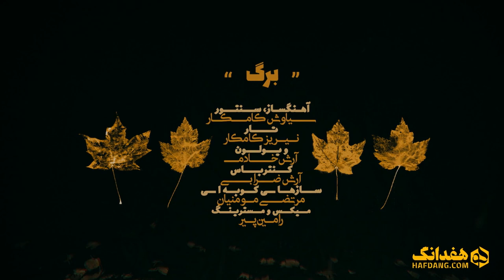رقص سماع و سنتور در موزیک ویدیوی برگ از سیاوش کامکار | Iranian Traditional Music with Sama Dance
در این کانال ویدیوی جدیدی منتشر نخواهد شد. کانال جدید هفدانگ موسیقی:
We are no longer publishing videos in this channel. Link to the Hafdang Music new channel

موزیک ویدیوی «برگ» به آهنگسازی و سنتورنوازی سیاوش کامکاربه صورت اختصاصی در هفدانگ تهیه و پخش می‌گردد. در این موزیک ویدیو، نیریز کامکار با ساز تار، آرش خادم با ویولن، آرش ضرابی با کنتر باس و مرتضی مومنیان با سازهای کوبه‌ای سیاوش کامکار را همراهی می‌کنند. همچنین سماعِ این اثر، برعهدهٔ کارولین خدادادیان بوده است.
کارگردان: میثم آذرزاد
تهیه‌شده در هفدانگ

The Leaf
Santour: iavash Kamkar
Tar: Neyriz Kamkar
Violin: Arash Khadem
Bass: Arash Zarrabi
Percussion: Morteza Momenian

Video Directed by: Meysam Azarzad
Produced by Hafdang